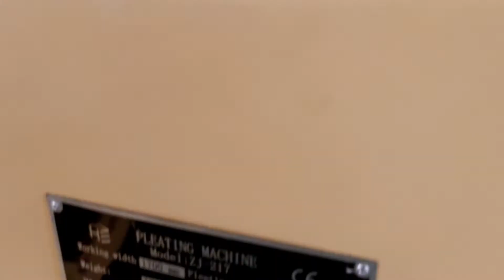Fabric pleating machine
Plissage
Plisado
Plisse
Pleats
Plise
Plisket
Plisowanie
Kumaş plise makinesi
Machine à plisser le tissu,
машинка для плиссировки ткани,
دستگاه پلیسه ماكينة
بليسيه القماش